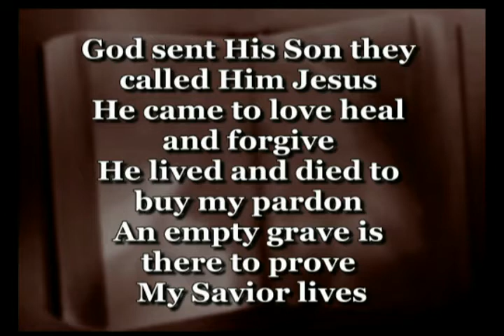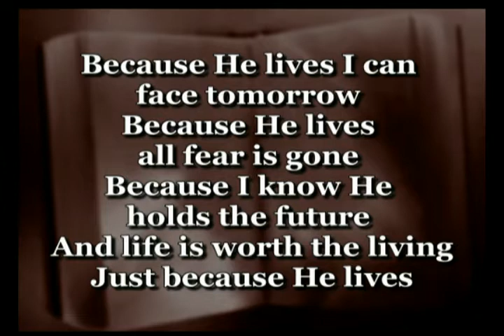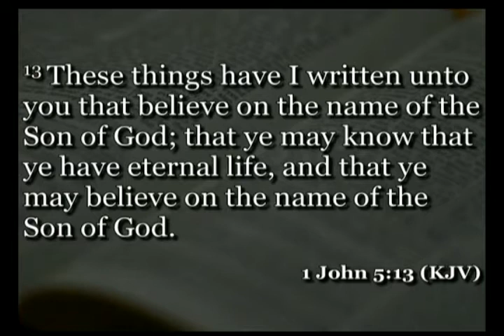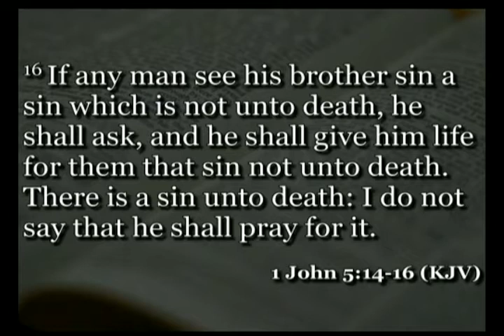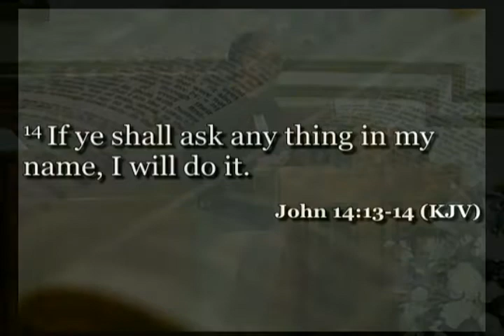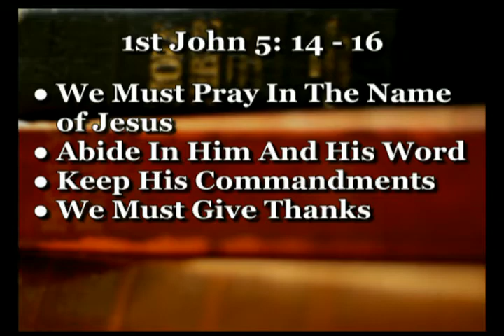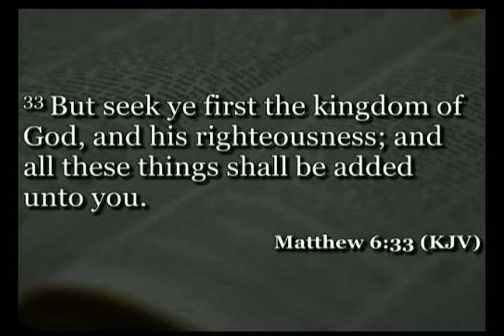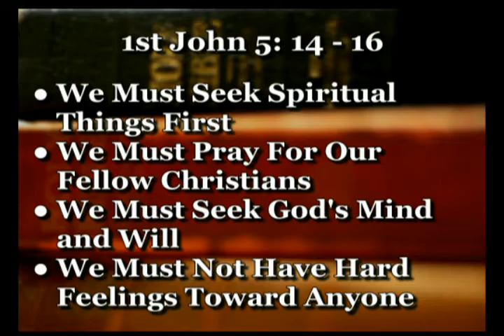1st John 5: 14 - 16 (2/5/2020 PM) (Unedited)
Wednesday Evening Worship Service
Bro.